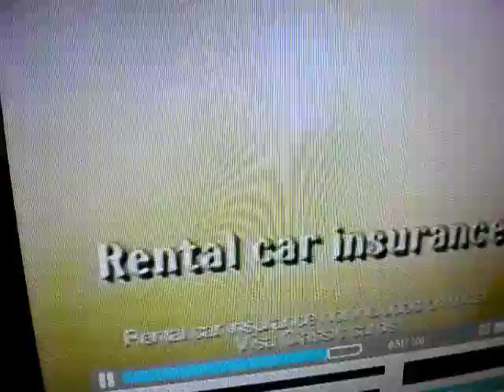stevie lee lawrence